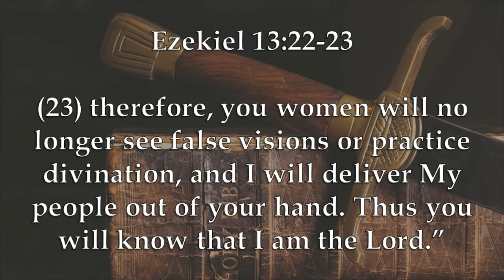Chaplain's Report- Disheartening The Righteous While Encouraging The Wicked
God becomes angry with His people in Ezekiel 13:22-23 because they have disheartened the righteous while encouraging the wicked.  But God promises to deliver his people.